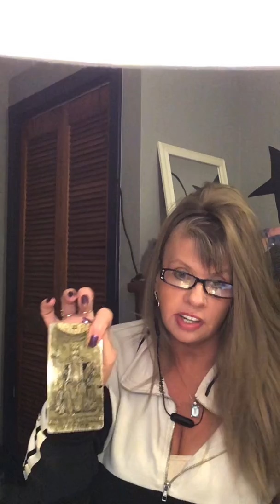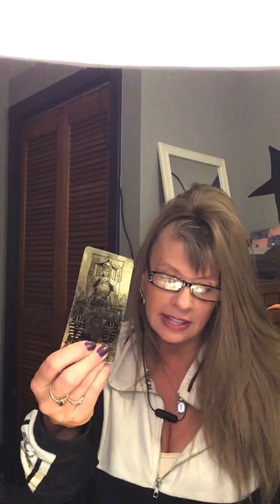AQUARIUS LOVE DAILY READING MARCH 23-24 2020 INTUITIVE TAROT "TIME TRAVEL?!"